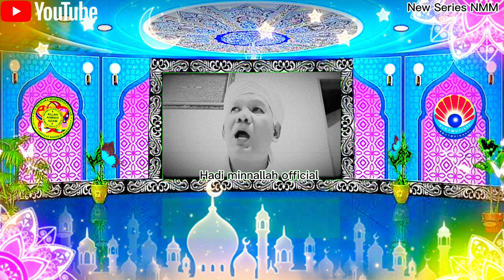Darah Tetap Haram Walaupun Setetes _ Paham Kau...!!!!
Arif Ishak Minnallah Aminnullah Akhirat [Ketua Indonesia Timur, Kendari, Yayasan Nur Mutiara Makriffattullah Indonesia]

Regards,